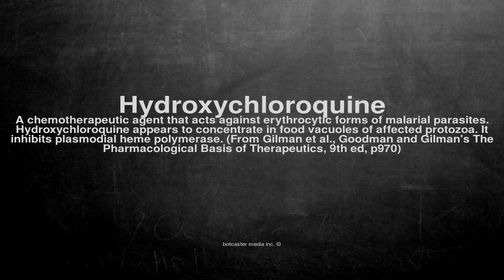Medical vocabulary: What does Hydroxychloroquine mean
What does Hydroxychloroquine mean in English?